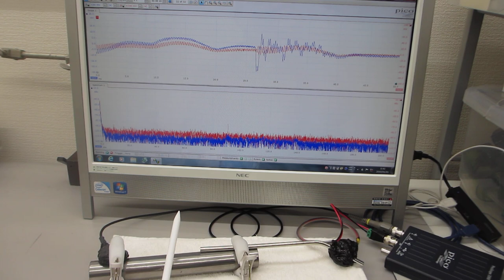音圧測定解析システム（超音波テスター）を利用した、振動計測技術